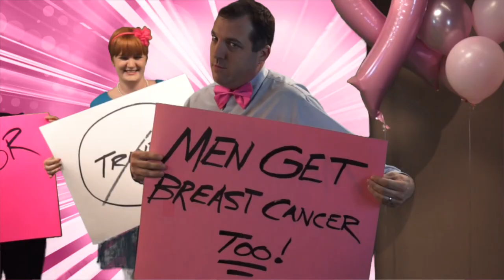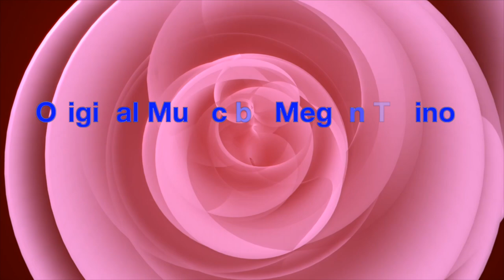"All About That Breast" ... A Music Parody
Breast Surgical Oncologist Dr. Jamie Wagner and Plastic Surgeon Dr. Julie Holding hope their music parody of Meghan Trainor's "All About That Bass" will prompt women to get screened for early detection of breast cancer and encourage survivors to take advantage of the many options for breast reconstruction.